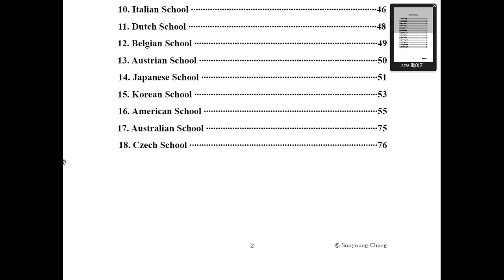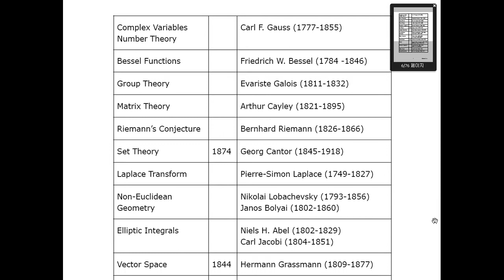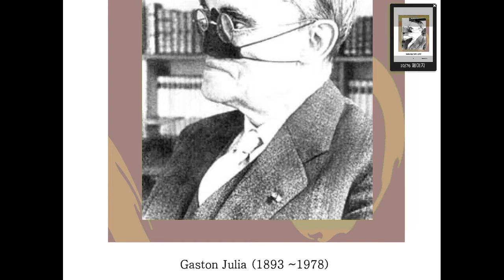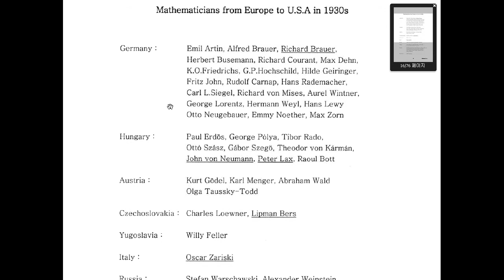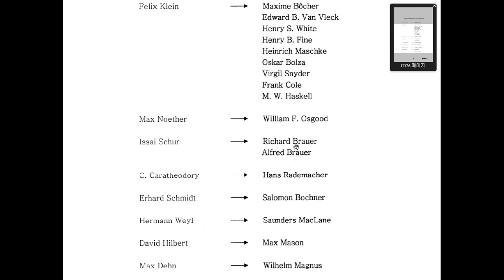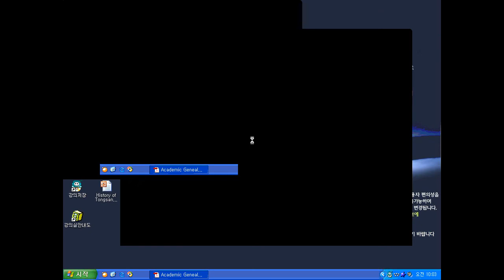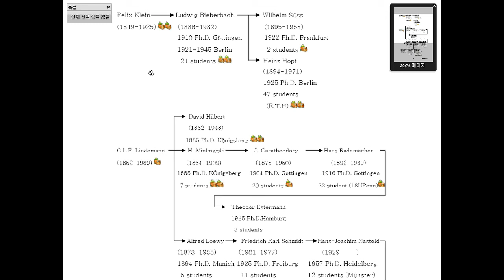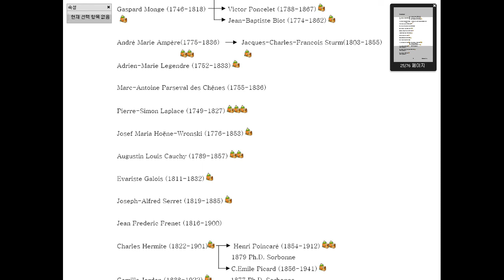[Matrixtopia] [수학자 족보 2008년 SKKU Talk] 포항공대 장수영 총장님